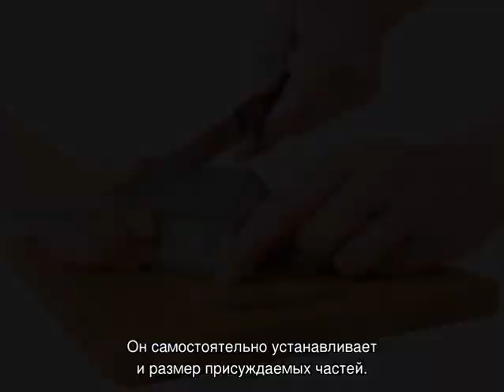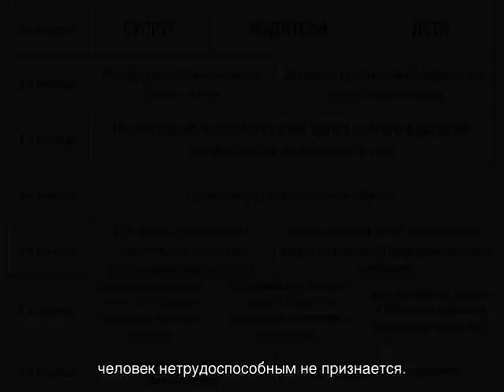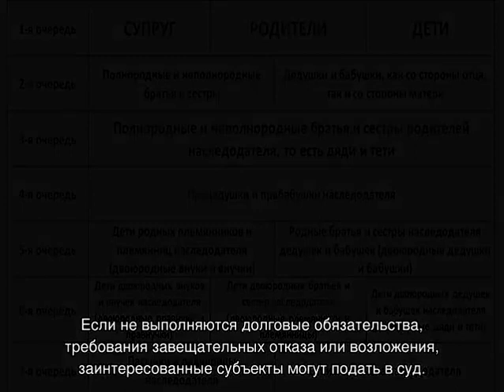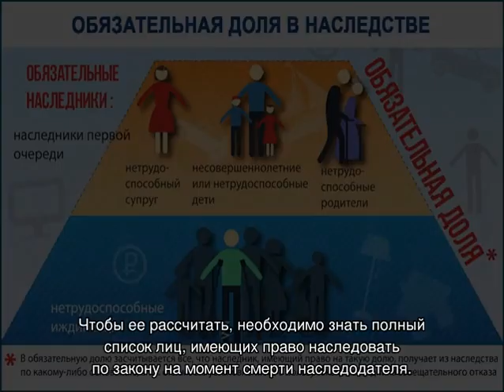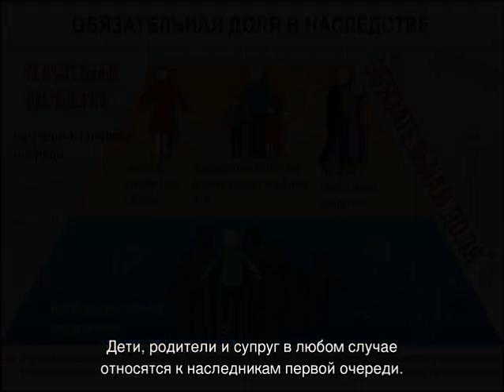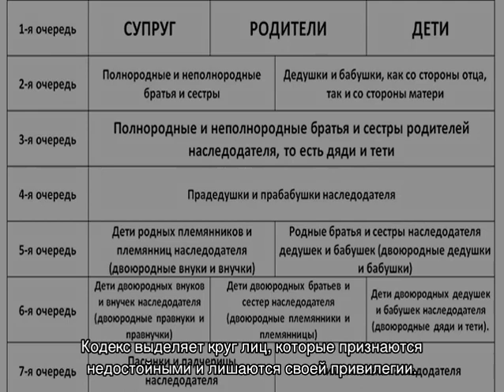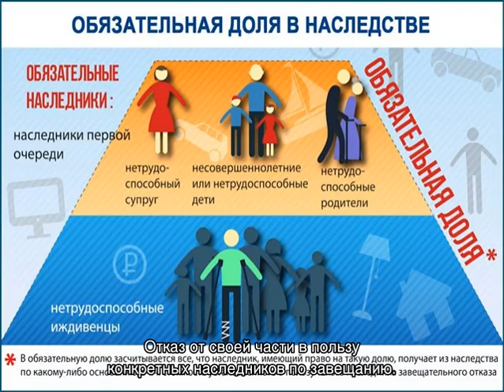Обязательная доля в наследстве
Обязательная доля в наследстве — это часть наследственного имущества, которая переходит к наследникам независимо от содержания завещания. Кто имеет право на выделение обязательной доли. Как реализовать свое право при наследовании.